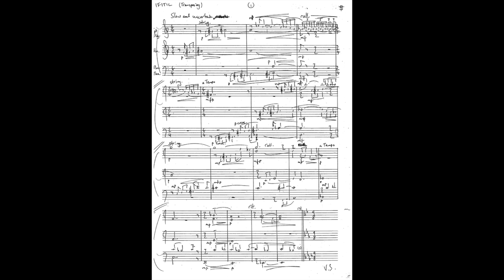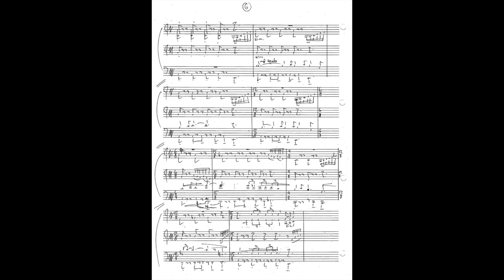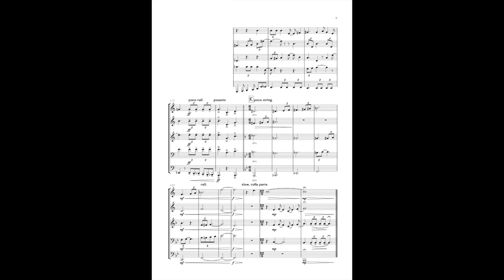Seb Skelly - Tents (Original Brass Quintet) with score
Original ting. Enjoy

Instruments used Left to Right:
Trumpet | Solo Horn | Flugelhorn -2 octaves | Soprano Trombone -1 octave | Flugelhorn